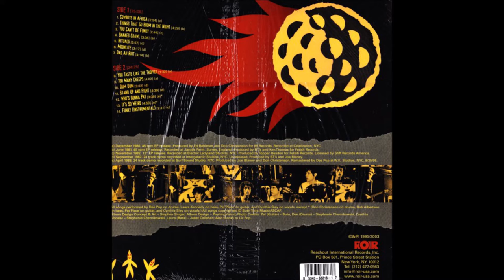6-Bush Tetras-Moonlite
Bush Tetras – Boom In The Night (Original Studio Recordings 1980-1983)
Label: ROIR USA – RUSCD 8218
Format:
CD, Compilation
Country: US
Released: 1995
Genre: Rock
Style: Post-Punk, No Wave
1  Cowboys In Africa 2:54
2  Things That Go Boom In The Night 4:26
3  You Can't Be Funky 2:44
4  Snakes Crawl 3:36
5  Rituals 3:57
6  Moonlite 3:17
7  You Taste Like The Tropics 1:32
8  Das Ah Riot 4:14
9  Too Many Creeps 4:02
10  Dum Dum 3:02
11  Stand Up And Fight 4:39
12  Who's Gonna Pay 3:39
13  It's So Weird 4:50
14  Funky (Instrumental) 2:41
Bass – Bob Albertson (tracks: 12, 13), Laura Kennedy (tracks: 1 to 11, 14)
Design – Jeremy Dawson (3)
Drums – Dee Pop (tracks: 1 to 11, 14), Don Christensen (tracks: 12, 13)
Guitar – Pat Place
Liner Notes – Yablonskaya
Painting [Cover] – Anthony J. Vogdes*
Photography By [Dee (drums) - Cynthia (vocals)] – Stephanie Chernikowski
Photography By [Graveyard Shot] – Deborah Opton
Photography By [Laura (bass)] – Janet Callahan
Photography By [Pat (guitar)] – Buto
Producer – Bush Tetras (tracks: 2, 6, 8, 10, 11), Don Christensen (tracks: 4, 7, 9, 12, 13), Ed Bahlman (tracks: 4, 7, 9), Joe Blaney (tracks: 6, 10, 11, 12, 13), Ken Thomas (tracks: 2, 8), Topper Headon (tracks: 1, 3, 5, 14)
Vocals – Cynthia Sley